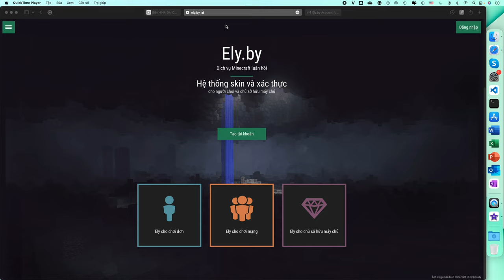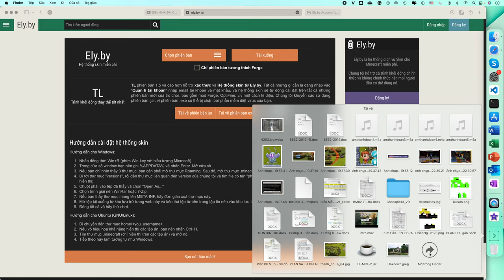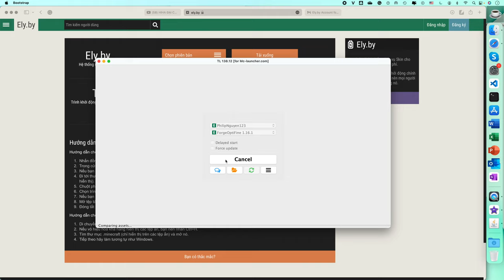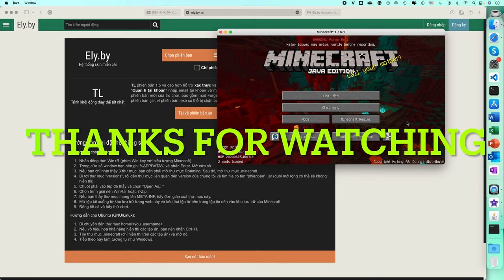Tôi tải Minecraft miễn phí? | Minecraft Free Download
Tôi đã tải được Minecraft miễn phí, đây là sự thật ư?
Chào mừng các bạn đã đến với tôi, tôi là một người chơi Minecraft.

Trong video này tôi sẽ hướng dẫn tải Minecraft Java Edition.

Cách tải Java:
- Vào link và bấm vào "Agree and Start Free Download", sẽ có một tệp được tải về.
- Click vào tệp và nó sẽ hiện màn hình nói rằng có muốn thay đổi cái gì đó không(trên Windows), Mac thì có thể yêu cầu mật khẩu.
- Tệp sẽ hiện màn hình tải Java.
- Lúc này click vào chữ "Install".
- Đợi nó cài xong.
- Khi xong bạn có thể đóng cửa sổ này lại.

Cách tải Launcher(sau khì cài Java):
- Vào link
- Nhấn vào dấu 3 gạch
- Vào phần "Tải xuống"
- Chú ý đến chữ "TL Trình khởi động thay thế tốt nhất"
- Click vào "Tải về phiên bản .jar" hoặc "Tải về phiên bản .exe"(Recommened tải về phiên bản .jar vì bản .exe có thể bị chặn bởi phần mềm diệt virus như Windows Defender(cho Windows)
- Nếu có hiện chữ "Tệp có thể gây hại cho máy tính" thì nhấn vào "OK"
- Nhấn vào tệp nó sẽ hiện ra màn hình setup, sau khi setup xong sẽ hiện ra màn hình Launcher, click vào Enter the Game(ban đầu là Install and play).
- Chờ màn hình game hiện lên(nếu không được thì do có thể trục trặc hoặc có thể do bạn chơi mod không đúng phiên bản(khi chuyển sang chơi version khác).
- Nếu màn hình game lên thưởng thức tựa game khối vuông này thôi.